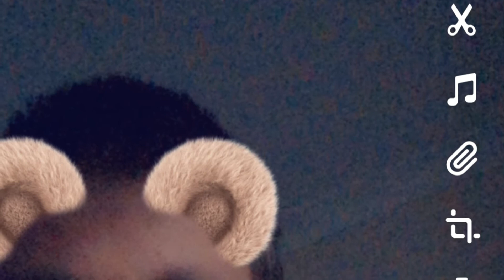Next to be in line by Steven norton